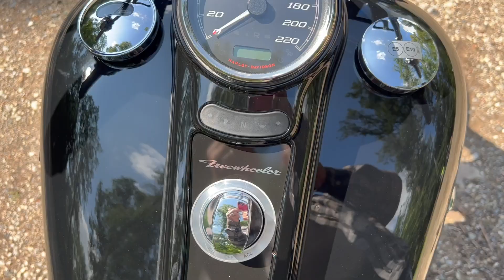Zuwachs beim Spyder Rider. Eine Harley zieht ein.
Heut möchte ich Euch ein weiteres Dreirad was ab heute in meiner Garage eine Heimat gefunden hat vorstellen.